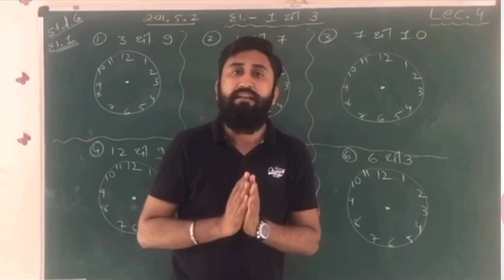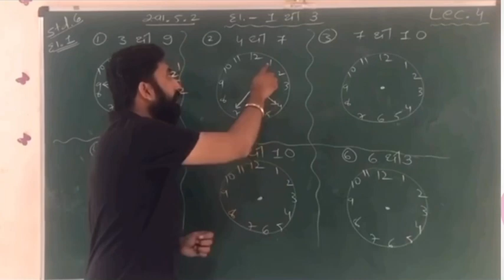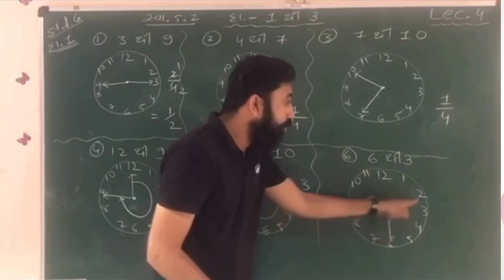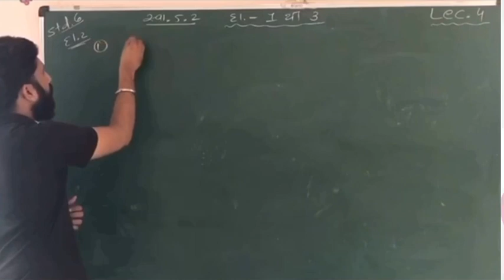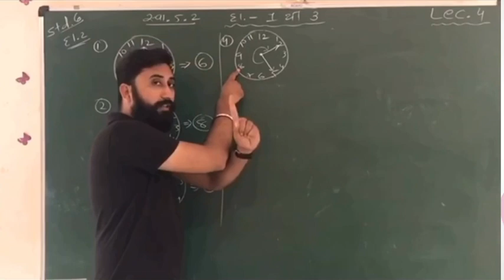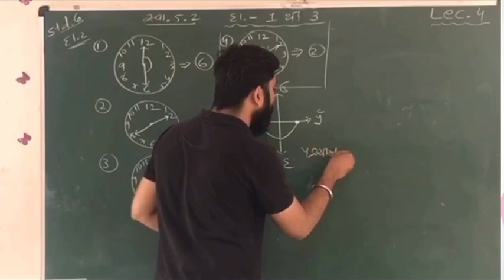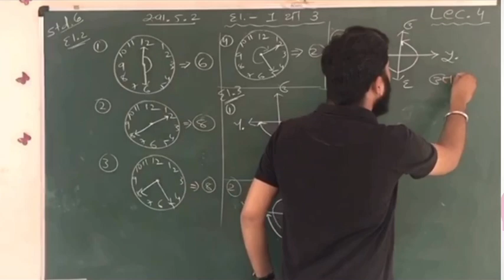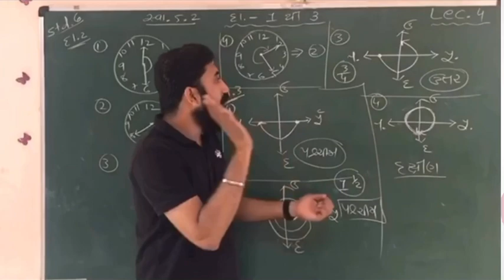MATHS|| STANDARD 6|| Lecture 4||ઘડિયાલ અને દિશા આધારીત દાખલા|| સ્વા. 5.2|| દા.નં.1 to 3